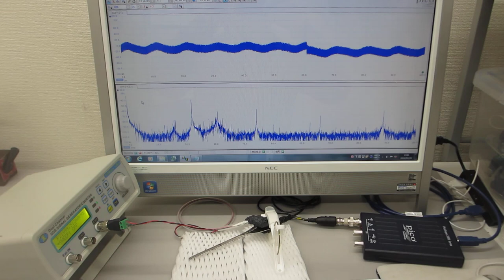超音波モデルに基づいた制御システムの開発技術（超音波システム研究所）